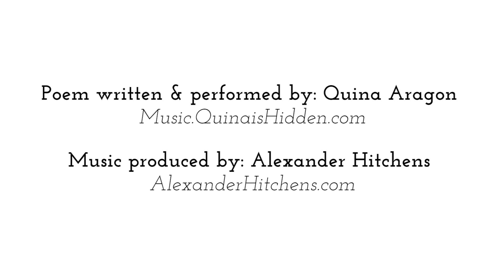"Love Made" - An Animation